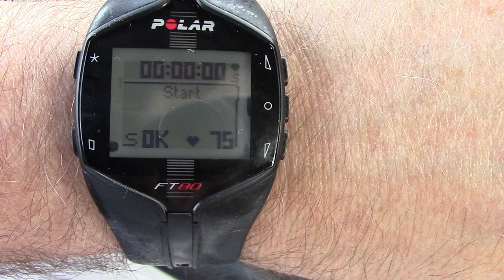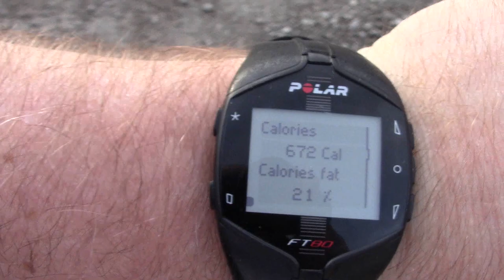AOE: Doe Run Lake 2.5 Mile Loop - Covington Kentucky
Doe run lake has an awesome 2.5 mile loop around the lake that I use for cardio, trail running, walking, hiking during the off season to stay in shape, etc. Many people ask me what it is like there, so I recorded this video. I use a polar watch (FT80) with the foot pod to track distance and heart rate monitor to track heart rate. Depending on whether I walk, run, or a combination. I usually burn between 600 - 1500 calories.